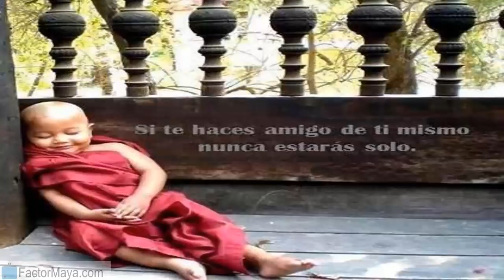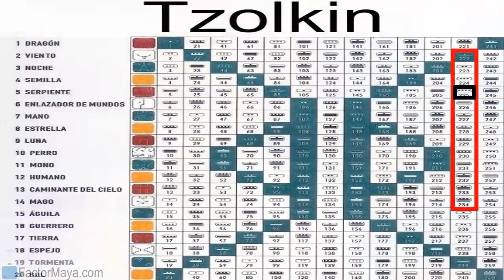Serpiente Autoexistente - Miercoles 3 Enero 2018 - Kin 225 - Kundalini -Factor Maya -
Defino para expresarme y mejorar mi comunicación, prestando atencion a mi cuerpo y elevando mi energia kundalini, mi serpiente interna. El alma encarna en un cuerpo físico para alcanzar mayores niveles de consciencia. El cuerpo habla, conócete por tus enfermedades. Evitar reaccionar instintivamente, responder, conscientemente a las situaciones. Expresar lo que sentimos, prestar atencion a nuestras palabras y dualidad.